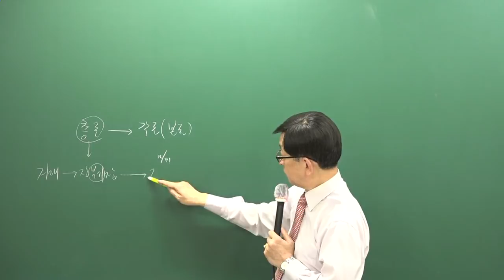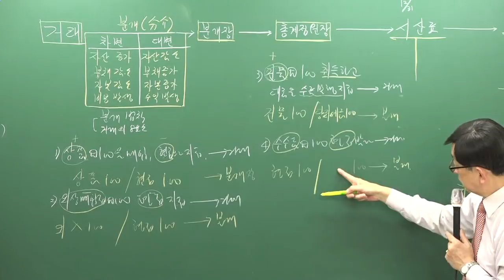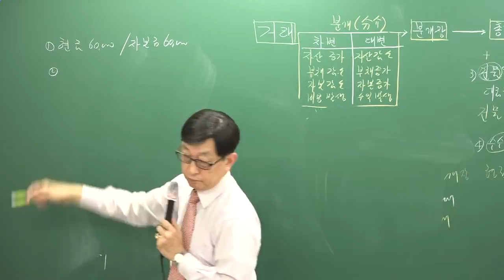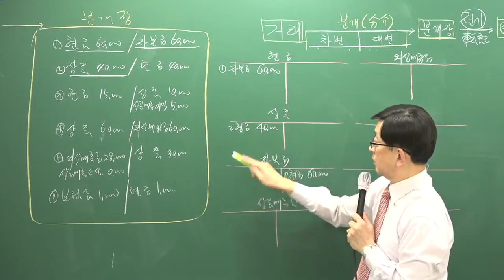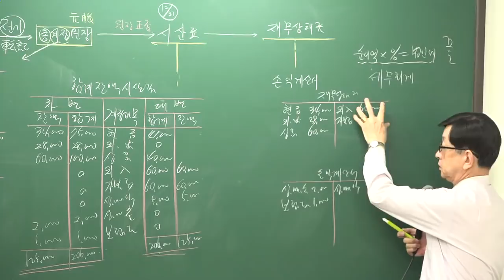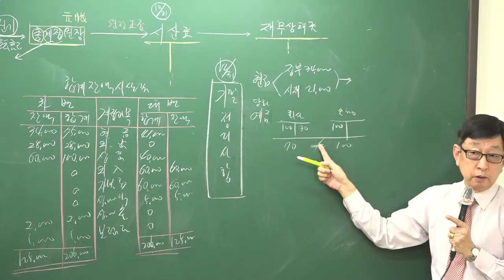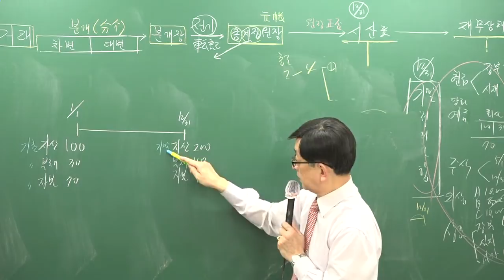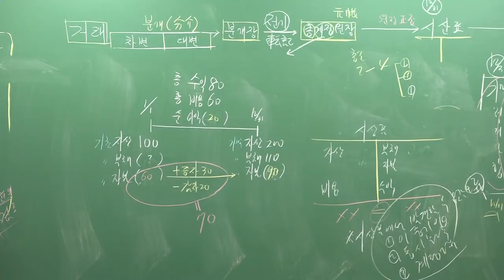[주전무] 2019년 주택관리사 회계원리 기본이론과정 11-2